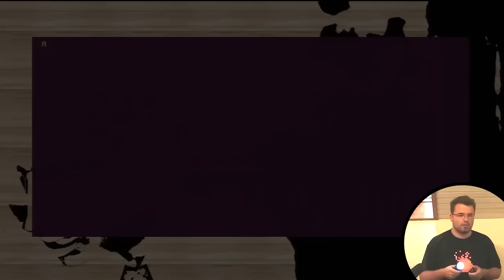No More Heroes: Heroes´ Paradise Review Teil 1 von 2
Remakes von Wii Spielen für Playstation 3 und Xbox 360 sind so selten wie Trüffel in der Innenstadt zu finden und dennoch passiert es hin und wieder. Unser heutiger Trüffel ist das Remake zum 2007 erschienenen Spiel No More Heroes. Wir führen euch ein wenig durch No More Heroes -- Heroes' Paradise und versuchen die Änderungen und warum der Titel auch heute als Remake immer noch fetzt aufzuzeigen.